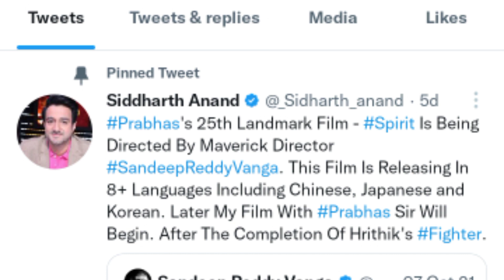STARRING PRABHAS SPIRIT MOVIE BREAK THE DANGAL RECORD IN WORLDWIDE BOX OFFICE COLLECTION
SO
       HLOW GUYS

WELCOME BACK TO MY FAMILY

           (OFCL YT GANG)

           ALIGHT MOTION
           KINEMASTER PRO

MY THUMBNAIL EDITING APP

           PICSART
           PIXELLAB
           PSCC
           REMINI
           LIGHT ROOM

MY DEVICE

            1 PLUS 📲🤤🤤
AAP KB LOGE MUJHE
          COMENT JAROR KARNA (❤️❤️)

                     End krte hn saari bkwwas
                     Milte hn NXT Description me 😂🤣